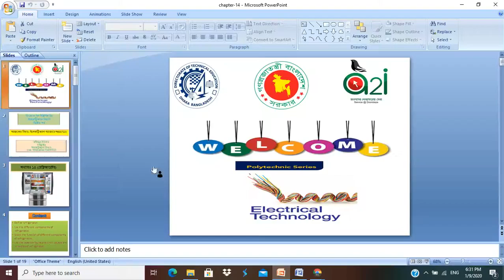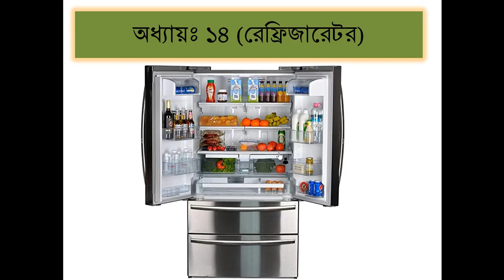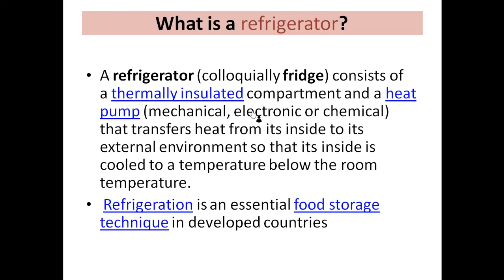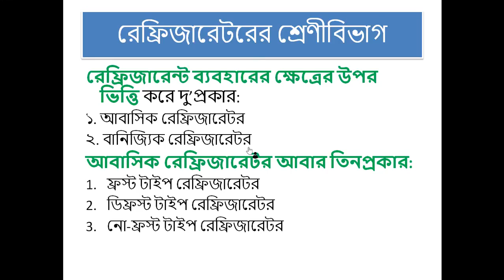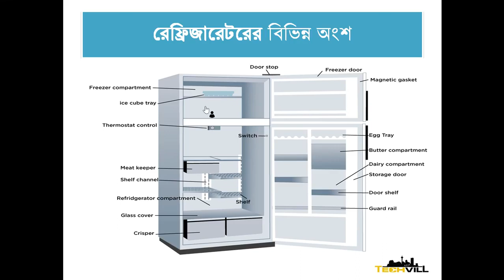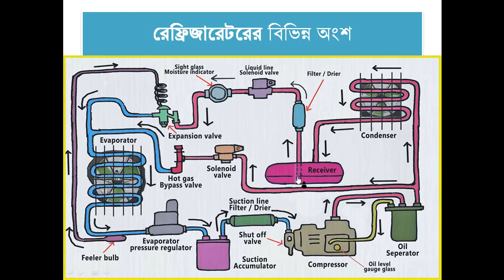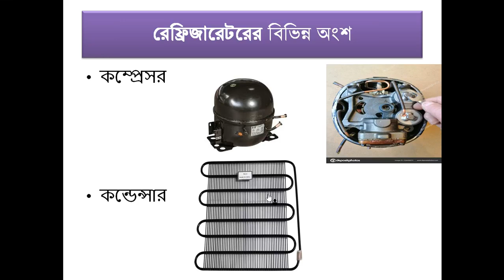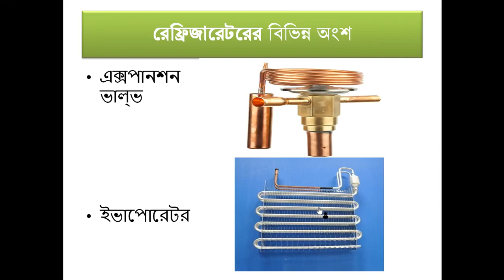Electrical Appliances (66722) I Part - 14 I Skills Portal Bangladesh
Subject Name - Electrical Appliances
Subject Code - 66722
Semester - 2nd
Department - Electrical

Presented by-
Engr. Mofizul Islam
Instructor(Electical)

This video has been made for all the students of Electrical Department of Polytechnic. So that they can easily understand and learn by reading this subject.